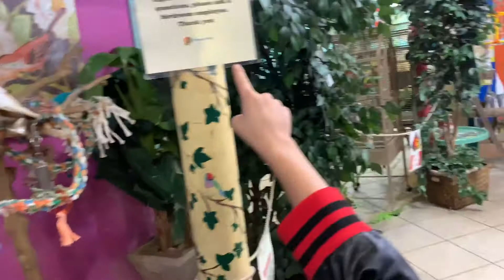MY FAVORITE PET STORE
E-TUBE
This video contains the tour of kids at Pruespet Store. The best pet store for Emmanuel.